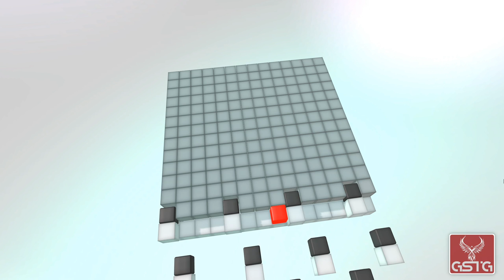Run, Goo, Run [GAMEPLAY] - PC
Run, Goo, Run gameplay from PC.
Pure Run, Goo, Run gameplay without comment.

In Run, Goo, Run you are in control of a cube or several cubes and your goal is to lead them to their color goals.